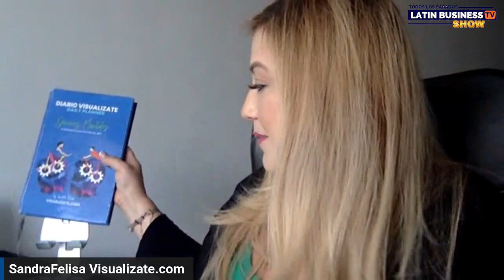LATIN BUSINESS SHOW || Entrevista a Sandra Felisa, Luciano, Koto Kaur, Gloria y Karina || 27.05.23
🌟✨𝐋𝐚𝐭𝐢𝐧 𝐁𝐮𝐬𝐢𝐧𝐞𝐬𝐬 𝐒𝐡𝐨𝐰 -  El Poder de Apoyarnos sin Competir Primer programa en Florida enfocado en los emprendedores. Un Formato de Entretenimiento Empresarial conducido por nuestra conductora Ysabel Borden 🖥🎥